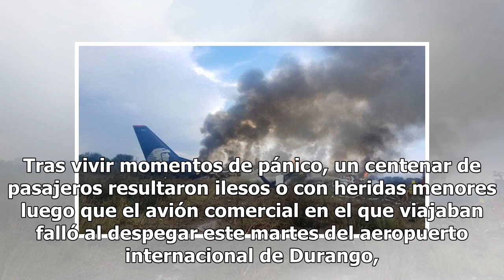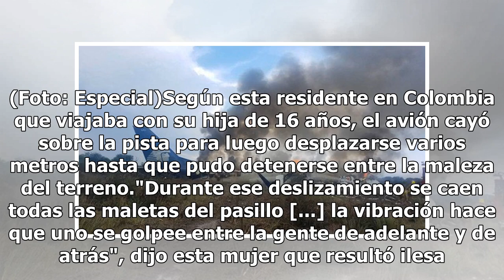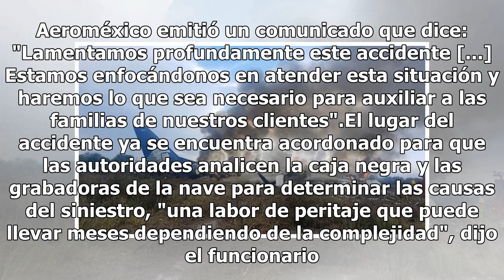"Tenemos que saltar por ahí, y por ahí saltamos": testimonio de una sobreviviente del avionazo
Tras vivir momentos de pánico, un centenar de pasajeros resultaron ilesos o con heridas menores luego que el avión comercial en el que viajaban falló al despegar este martes del aeropuerto internacional de Durango, en el norte de México, y debió realizar un aterrizaje forzoso en campos aledaños."Se ...